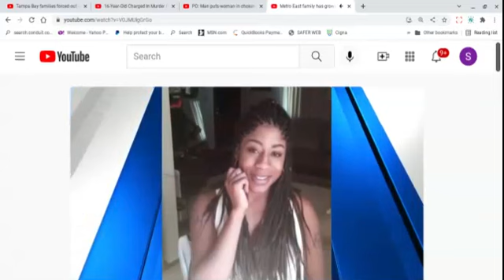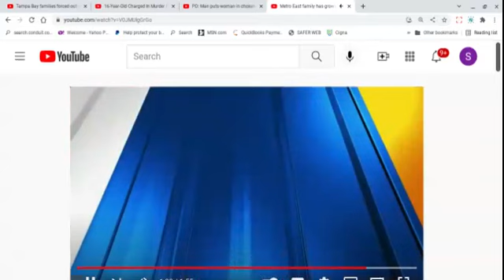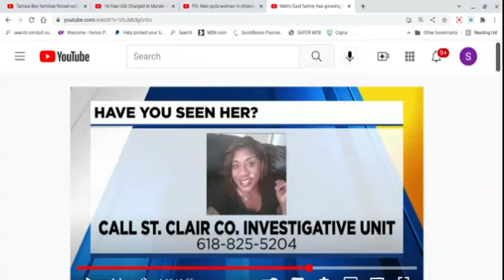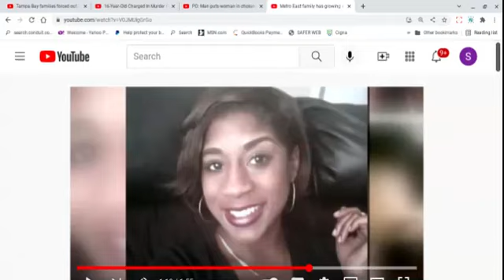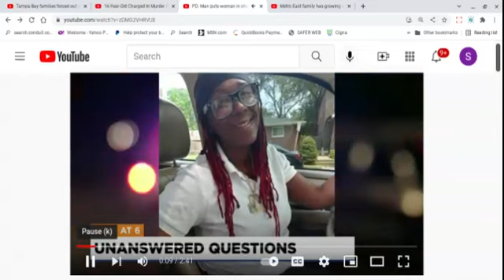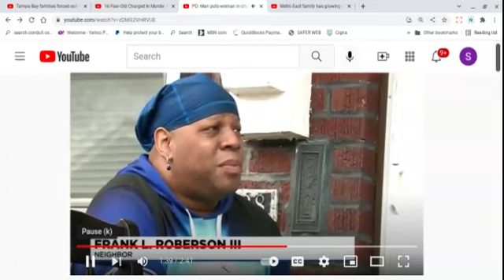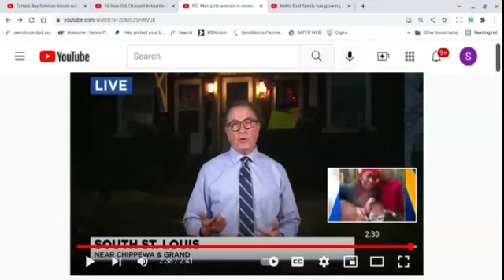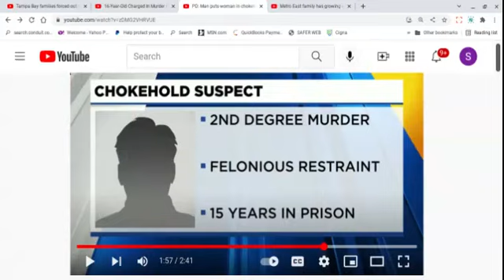Another BW is Missing and One Is Gone. Is it a Dangerous Dusty Dan or Dusty Tyrone?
Brief commentary on the two black women. One is missing and one is gone.
Who and Why?